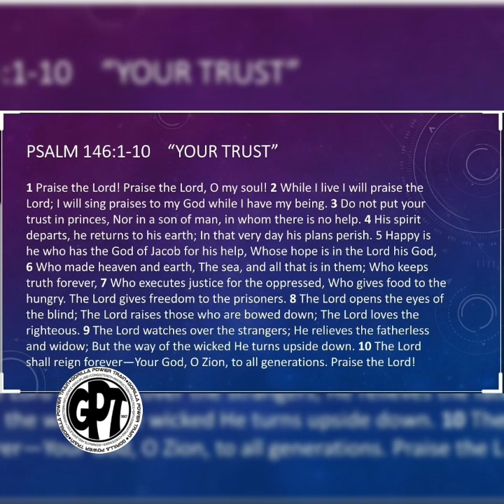Faith and trust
People will always be people, yesterday, today and tomorrow.
THE PROBLEM !! We are so focused on putting faith and trust in a person or people just to be excepted. We forget to just put all that faith and trust 1st in GOD and most importantly ourselves.